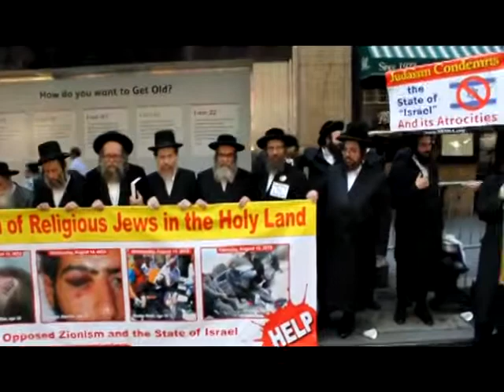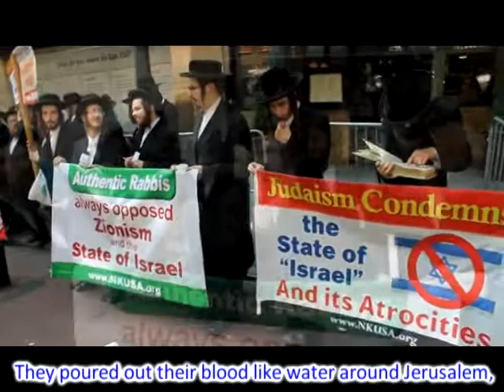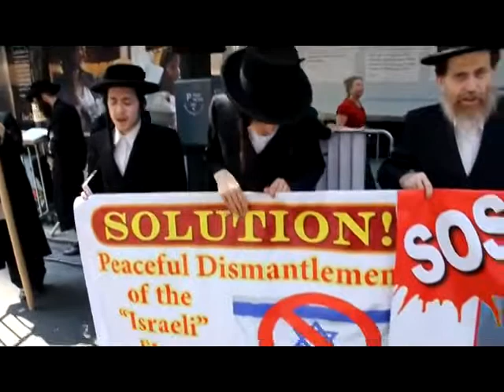Rabbi Stop funding Zionist atrocities